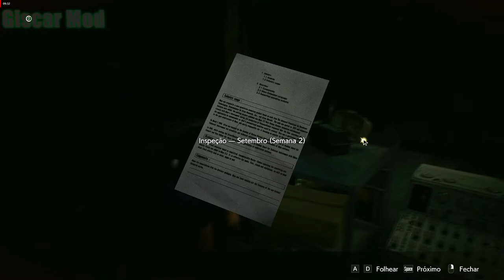Resident Evil 2 Remake Ada Nagisa Secret Report Mod / Biohazard 2 [1080p]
👉Autor Ada : Darknessvaltier
👉Autor Leon : TrieuPham